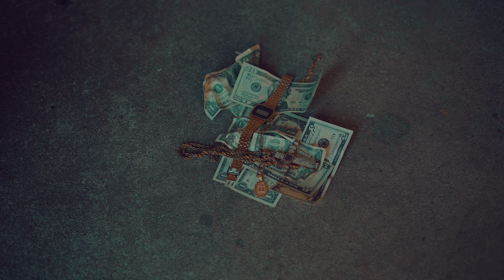BLACKLAND- LaMar (BARR) Style. Prod:NINETY8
Here they go again!! BlackLand is back with another banger.
Video directed by Drank Anthony
Shot by Notmanagedbyme
Recorded at The Bird House ATX